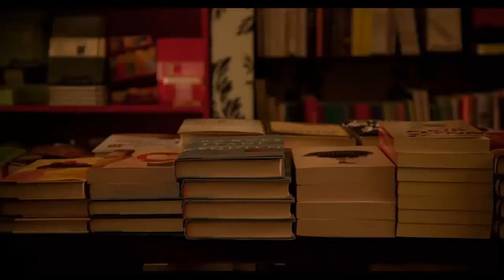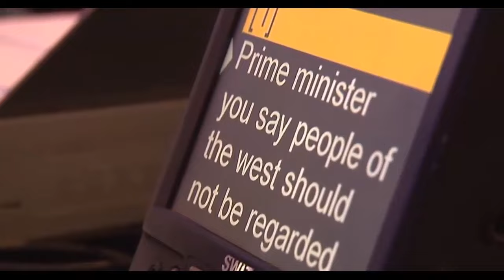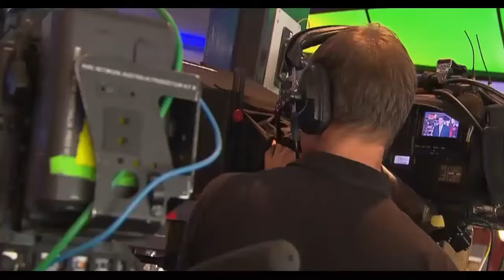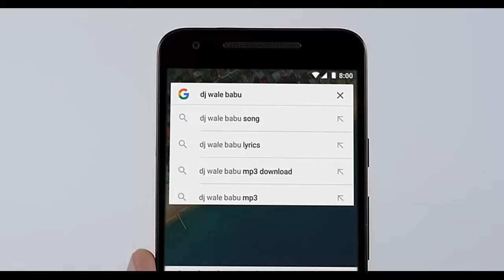6 Tips To Improve Your English Speaking -ELS Program-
ELS Program | A learning Video

ELS - 6 Tips To Improve Your English Speaking. -

ELS is an educational and instructional Facebook page and website.Here are the best tools and techniques to master grammar, vocabulary, and writing.
Quality instruction for all levels! Let me help you become more confident and more effective communicating in English.

Teachers are welcome to use my videos to supplement their own lessons. Be sure to visit my ELS Page;

"dictionary"english dictionary" esl"learn english" english grammar" english speaking"spoken english"course"

learn english with jennifer,
learn english with ricky gervais,
learn english through movies with subtitles,
learn english with ronnie,
dictionary "english dictionary" esl "learn english" " english grammar"  english speaking " spoken english" " english speaking course" els